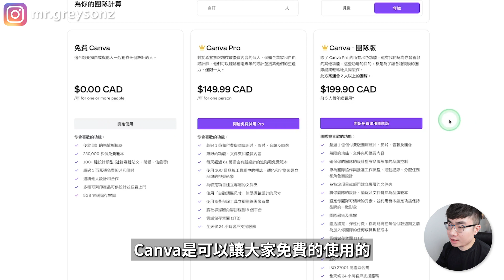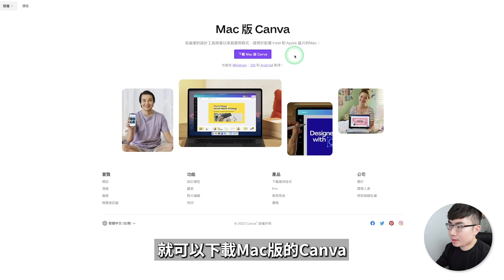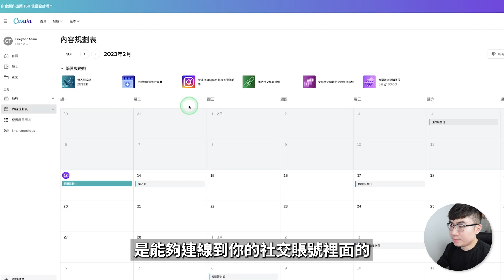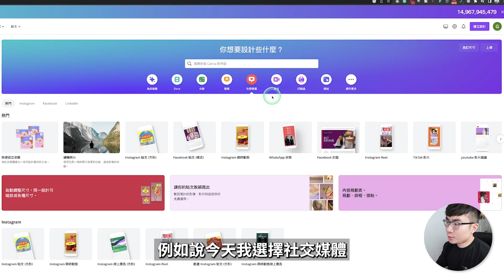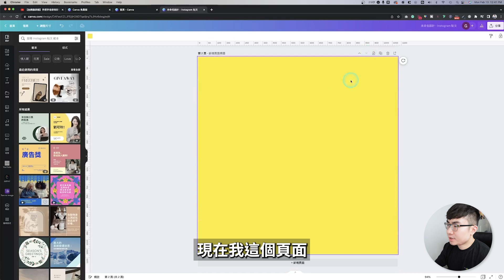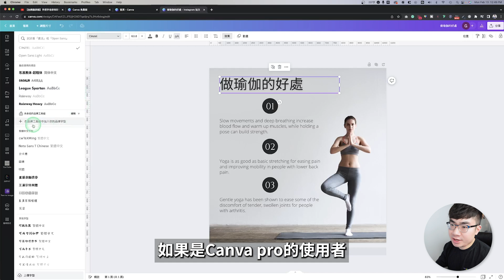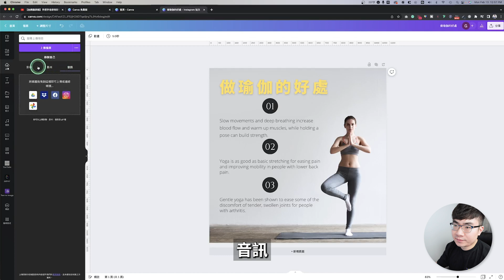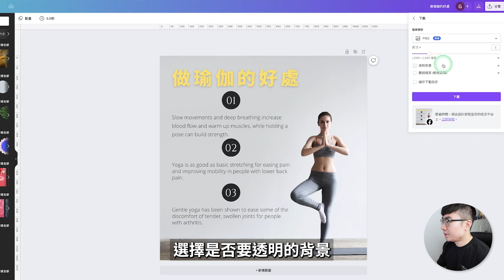【Canva新手入門教學】新手小白如何快速用Canva做設計（2023）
今天這期影片會帶來2023年最新的Canva教程，會展示給你Canva的界面，基本功能，即使你是第一次接觸Canva,在看完這期教程之後，就可以開始用Canva做設計。